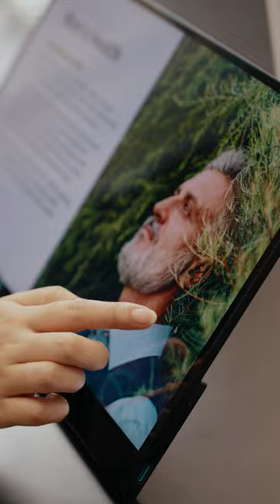Verbatim PMT-15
The Verbatim Portable Touchscreen Monitor is ready for work or play!